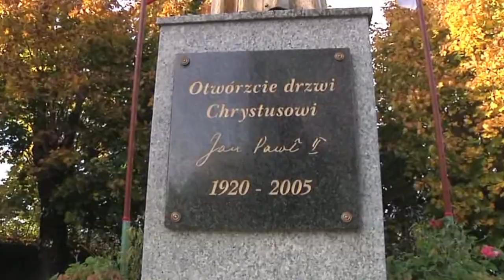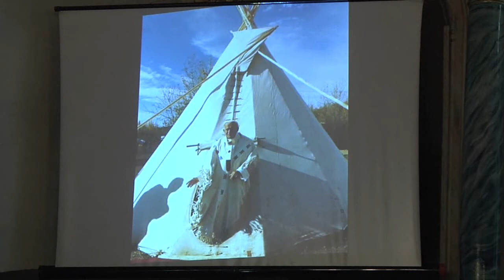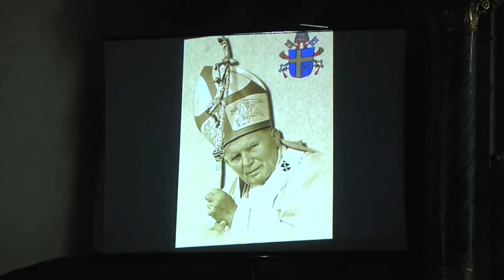Dni Papieskie w Dobromierzu